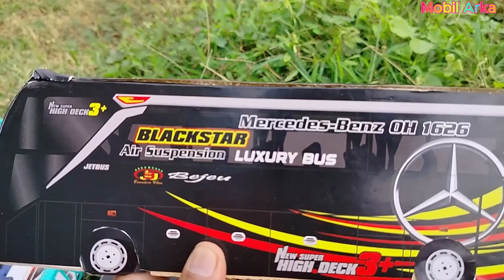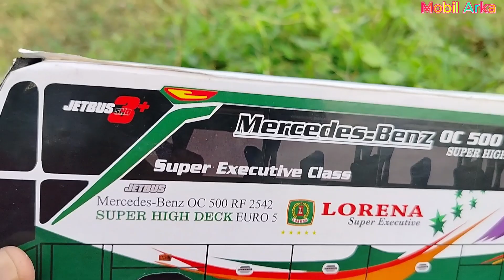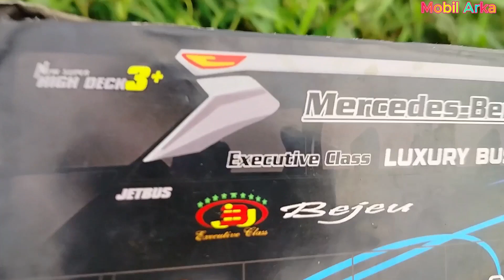Bus tolelet mania, bus Sinarjaya, bus Shantika, bus gunung harta, Sudiro Tungga jaya (Draka)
Bus Sinarjaya, bus Agramas, bus Shantika, bus gunung harta, Sudiro Tungga jaya (Draka), Bus Lorena, mobil monster, bus Bejeu